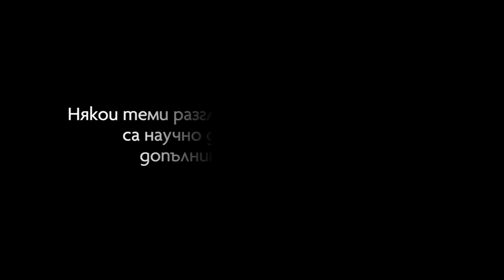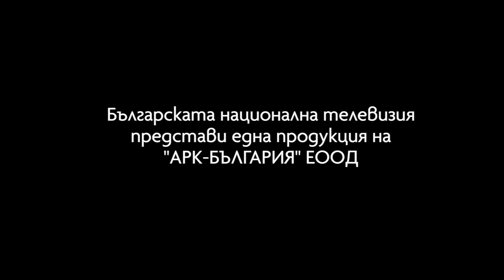Силата на вярата | Ксения Стоянова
🌟 Да повярваме ли в новите светове, които се разкриват пред нас в състояния близки до небивалото...Ксения Стоянова има своята гледна точка.